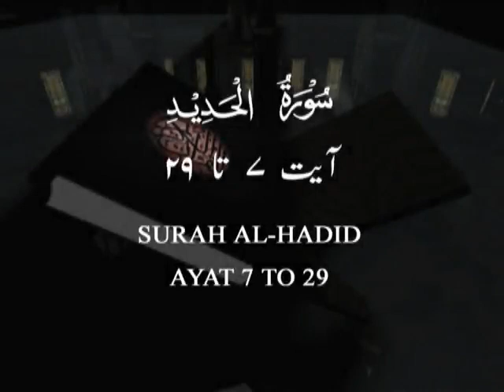116 Surah Alhadeed 7 To 29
Islamic Videos i Sout-ul-Quran i By Shujaudin Shaikh